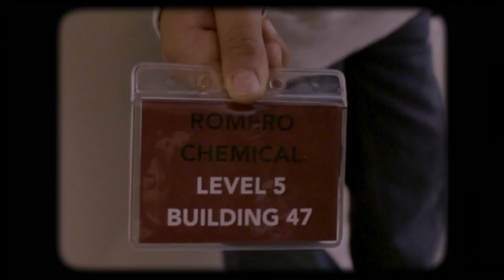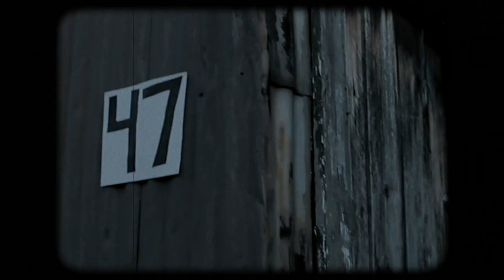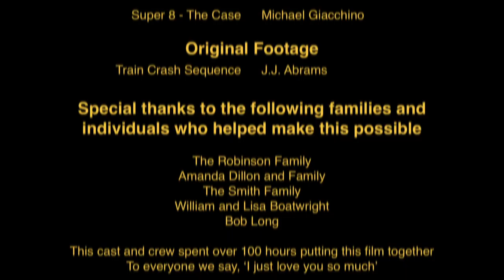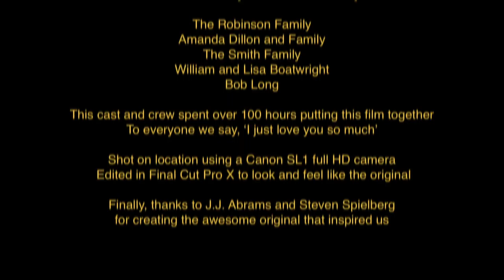The Case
This was done as a middle school project to study the work involved in recreating a film within a film for nonprofit educational purposes.

Time for a short movie? THE CASE. Produced by Michelle Snow with the help of her dad and friends. This is a shot for shot remake of the original which was a short made by a group of friends within the larger 2011 JJ Abrams movie Super 8 and was shown during the credits of that movie. What made this so much fun to do was the artistry necessary to take high quality HD video and audio footage and turn it into something that really looked and sounded like it was shot on Super 8mm film while also keeping the remake as true to the original within the given time and budget constraints. Also due to those constraints the train wreck scene was used from the original.  Maybe one day we'll get to recreate that scene too! If you google 'The Case Super 8' you can watch the original on youtube.

This debuted at the Stafford County Public Schools 2nd annual film festival in 2016 and received great reviews. Thanks again to all who helped us make this possible. Enjoy...